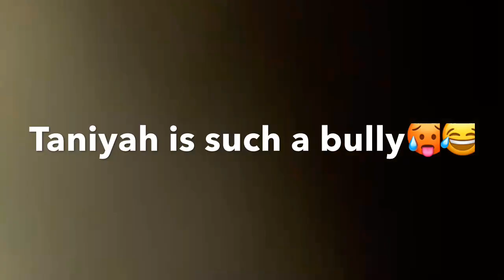Our first game {WE WON!!} 🤭💙